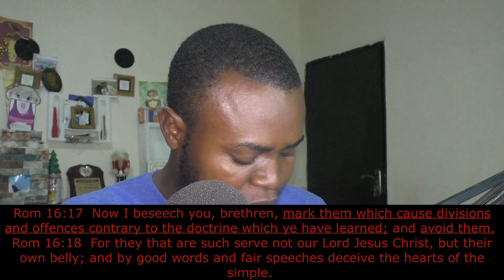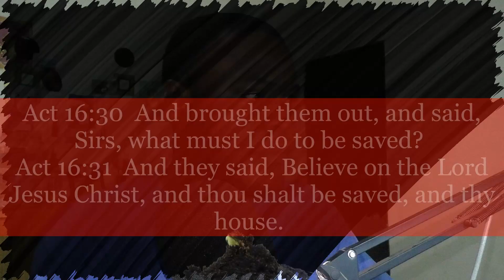Calling Out False Teachers by Name | Jack Hyles, Missionary Spencer Smith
Many believers have decided that it is not their responsibility to call out false teachers if there is one, and God will judge them.

But in the Bible, we are told that we should expose the darkness so that the truth will prevail.
And also we are commanded to mark and avoid them.

Therefore, if we are going to mark, and avoid, there must be an identification of those we are going to mark and avoid.

I feature Dr. Jack Hyles, and Missionary Spencer Smith in this video.

Links